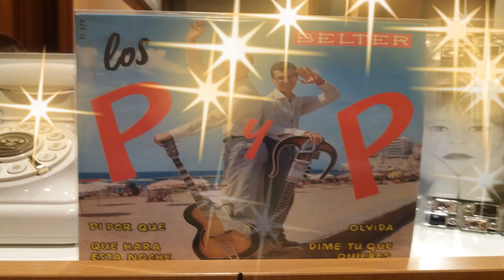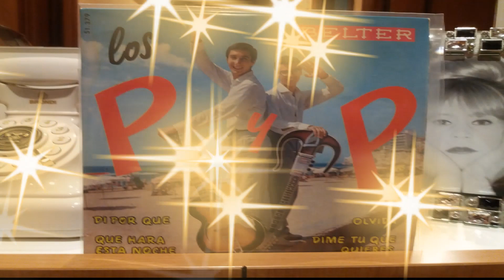💕DI POR QUE (Ev'rywhere)- LOS P Y P (1964)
🎶SERIE ... VINILOS DEL RECUERDO 🎶

🌟Canción original

Canción : Dí por que
Canción original : Ev'rywhere (1963)
Cantan : Los P y P
Año : 1964
Sello : Belter